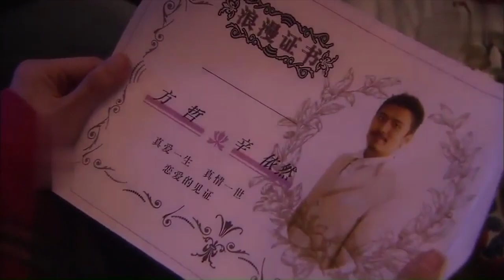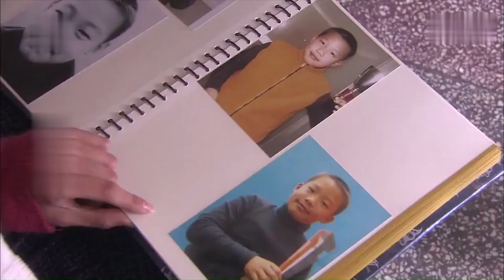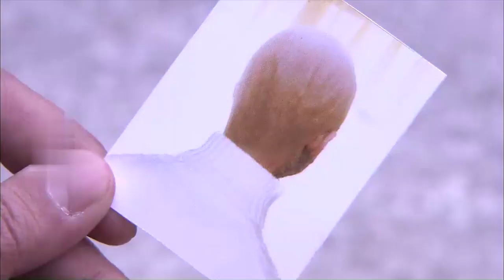【好看的电视剧】替身妻子 26｜女人车祸失忆毁容，整容医生将女人整成去世妻子的样子，恢复记忆之时爱恨纠葛爆发…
✨剧情简介：
一个整容医生失去心爱的女友后，因为一次车祸认识了一个面貌丑陋的女孩，在为她治疗的过程中，整容医生不经意间将女孩的脸整容成自己死去女友的美丽面容，从而引发了一系列错综复杂的情感纠葛。